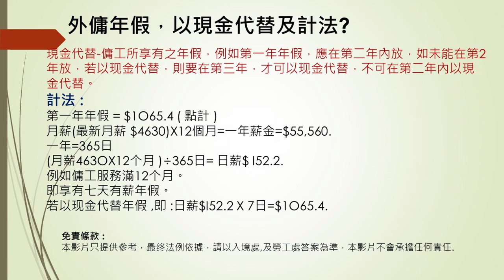【外傭】 外傭年假 點樣先可以 以現金代替及計法 17 09 2021 Stephen Lifestyle 活在當下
本頻道不是僱傭仲介、不會提供任何僱傭服務。任何膠鞨、本頻道概不負責.外傭年假   點樣先可以以現金代替及計法 :
現金代替- 傭工所享有之年假，例如第一年年假，應在第二年內放，如未能在第2年放，若以现金代替，則要在第三年，才可以现金代替，不可在第二年內以現金代替。
計法 :
第一年年假 = $1O65.4 ( 點計 )
月薪(最新月薪 $4630)X12個月=一年薪金=$55,560.
一年=365日
(月薪463OX12个月 )÷365日= 日薪$ I52.2.
例如傭工服務滿12个月。
即享有七天有薪年假。
若以现金代替年假 ,即 :日薪$I52.2 X 7日=$1O65.4.

免責絛款 :
本影片只提供參考，最终法例依據，請以入境處,及勞工處答案為準，本影片不會承擔任何責任.